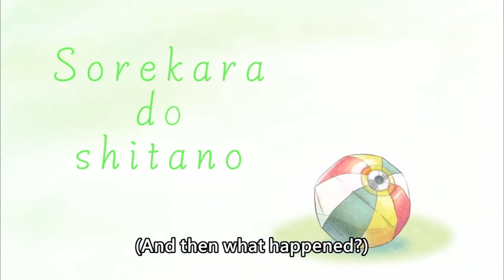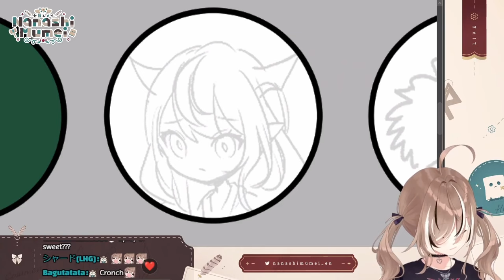[ENG SUB/Hololive] Mumei enjoys Indonesian snacks from Zeta and Kaela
Credits :
BGM